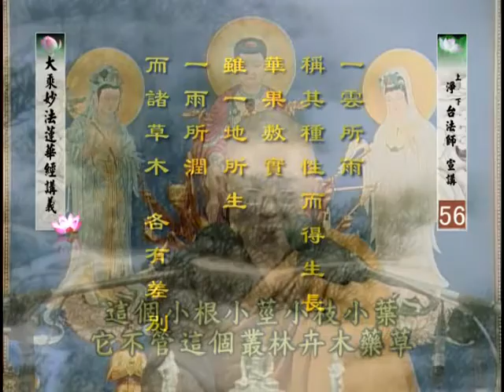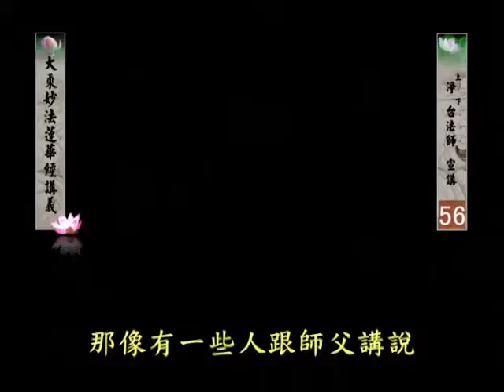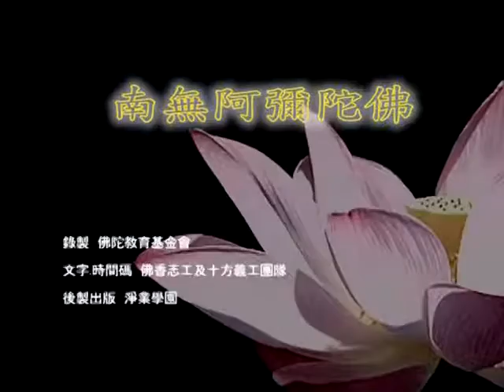净台法师 妙法莲华经讲义 056